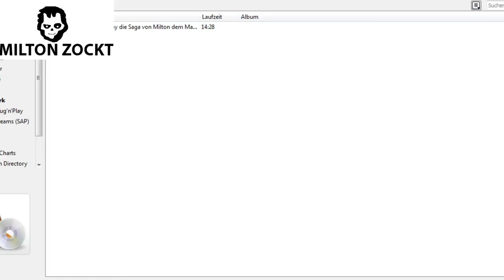[GER] Minecraft Let´s Play die Saga von Milton dem Magier 009 | Eine Höhle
Minecraft:Indie-Open-World-Spiel_

!Mojang Spiel erhältlich auf Minecraft.net!___